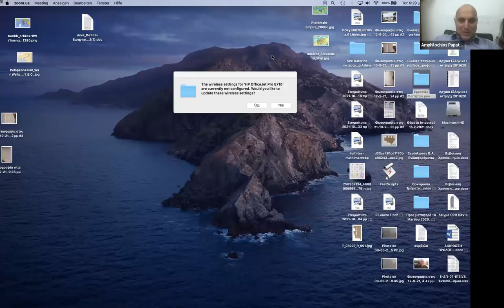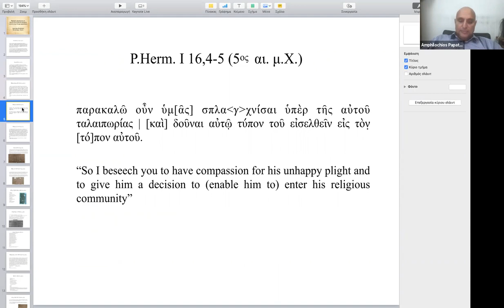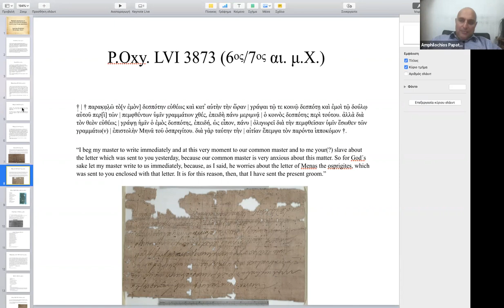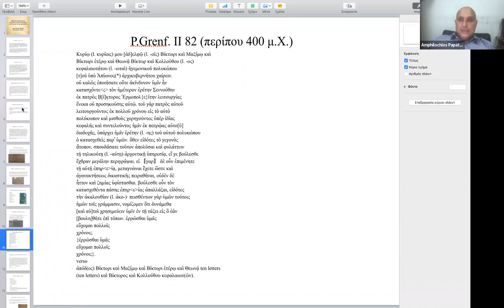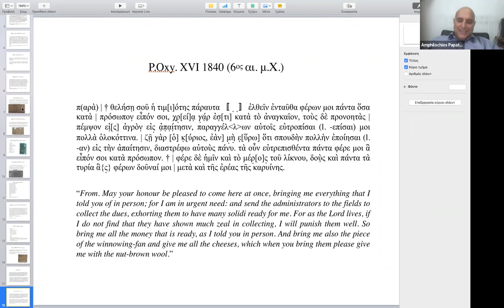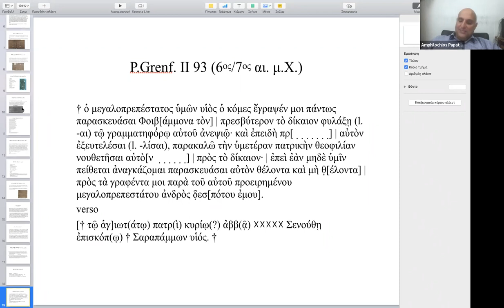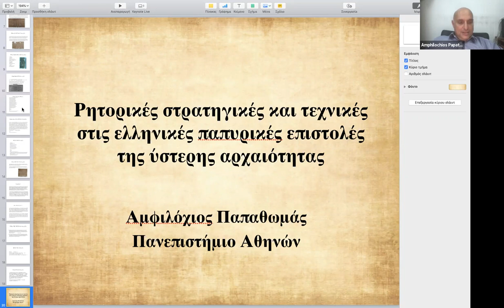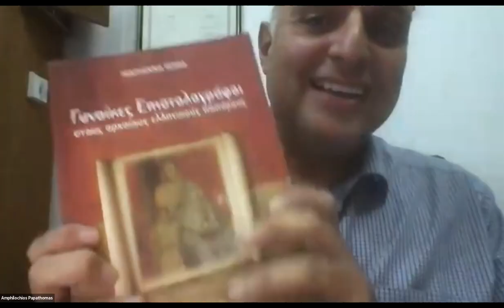Ρητορικές στρατηγικές και τεχνικές στις ελληνικές παπυρικές επιστολές της Ύστερης Αρχαιότητας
Τετάρτη, 10 Νοεμβρίου 2021, στις 6 μ.μ.,

Η δεύτερη διάλεξη του δεύτερου κύκλου της ΛΟΓΟ-ΔΗΜΙΑΣ (λόγος + Ακαδημία) του Κέντρου Ερεύνης της Ελληνικής και Λατινικής Γραμματείας. Φιλοξενήθηκε ανακοίνωση του Καθηγητή του Εθνικού και Καποδιστριακού Πανεπιστημίου Αθηνών κ. Αμφιλόχιου Παπαθωμά, με τίτλο «Ρητορικές στρατηγικές και τεχνικές στις ελληνικές παπυρικές επιστολές της Ύστερης Αρχαιότητας».

Οι ελληνικές παπυρικές επιστολές της Ύστερης Αρχαιότητας συγκροτούν ένα εξαιρετικά ενδιαφέρον σώμα κειμένων, το οποίο αποτελείται από χιλιάδες ήδη δημοσιευμένες επιστολές, καθώς επίσης και από πολλές άλλες ακόμη αδημοσίευτες οι οποίες βρίσκονται αυτή τη στιγμή υπό επεξεργασία. Πρόκειται κυρίως για ιδιωτική και επαγγελματική αλληλογραφία. Στην πλειονότητά τους φαίνεται ότι γράφτηκαν από τους ίδιους τους επιστολογράφους χωρίς τη μεσολάβηση τρίτων προσώπων. Στην ομιλία θα εξεταστούν οι ποικίλες ρητορικές στρατηγικές και τεχνικές οι οποίες χρησιμοποιούνται στα κείμενα αυτά και έχουν ως στόχο τους την επιτυχή παρουσίαση του αιτήματος του αποστολέα και εν τέλει την ικανοποίησή του εκ μέρους του αποδέκτη. Πολλές από τις ρητορικές στρατηγικές και τεχνικές που εντοπίζονται στο εν λόγω corpus είναι διαδεδομένες και στην επιστολογραφία της εποχής μας, συμβατική και ηλεκτρονική.

Η ΛΟΓΟ-ΔΗΜΙΑ, μία μηνιαία σειρά διαλέξεων, φιλοδοξεί να αναβιώσει την κουλτούρα λόγου και διαλόγου η οποία είναι συνυφασμένη από αρχαιοτάτων χρόνων με την πολιτισμική ταυτότητα, την καλλιτεχνική ιδιοσυστασία και την πνευματική ιδιοπροσωπία της Αθήνας.

Η ΛΟΓΟ-ΔΗΜΙΑ φιλοξενεί ομιλητές εγνωσμένου κύρους, φιλολόγους και άλλους επιστήμονες, ανθρώπους του πνεύματος, του πολιτισμού ή της πολιτικής, οι οποίοι μοιράζονται μαζί μας σκέψεις γύρω από τη χρησιμότητα της Κλασικής Φιλολογίας και τη σύνδεσή της με τον κόσμο γύρω μας. Επιπλέον, προσφέρει τον λόγο σε πολιτιστικά ενήμερους και μορφωτικά ευαισθητοποιημένους συμπολίτες μας ώστε να εκφράσουν τις δικές τους απόψεις για ό,τι απασχολεί τη φιλολογία και τον πολιτισμό ευρύτερα.